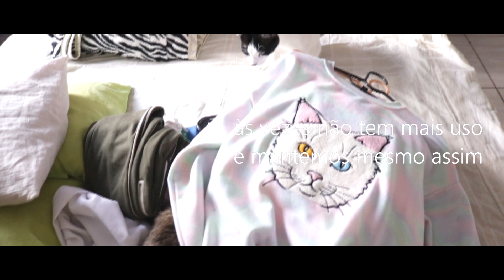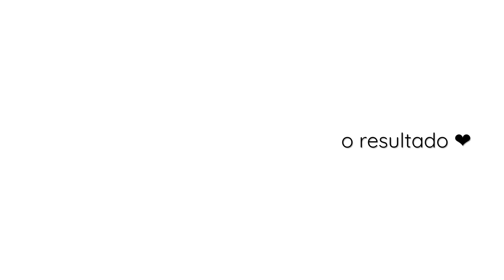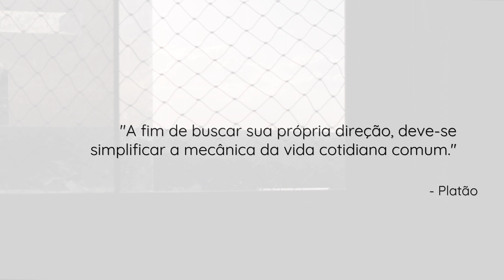Minimalismo no Guarda Roupa | Minimalismo na Prática no Meu Guarda-Roupas Minimalista | Destralhe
Destralhe minimalista no meu quarto e minimalismo na prática na organização do meu guarda roupas minimalista.

Mesmo depois de ter aplicado o minimalismo na minha casa inteira, me vi com a necessidade de fazer mais um destralhe. Dessa vez o foco do destralhe minimalista foi no quarto.

Retirei 100 itens ao todo, sendo blusas, maquiagens, calçados, acessórios dentre outros.
O maior foco do destralhe e minimalismo foi no meu guarda-roupas.
Aproveita que começamos 2021 e faz um destralhe no seu quarto também ❤

❤ Meu Instagram: @amandaduarte_e